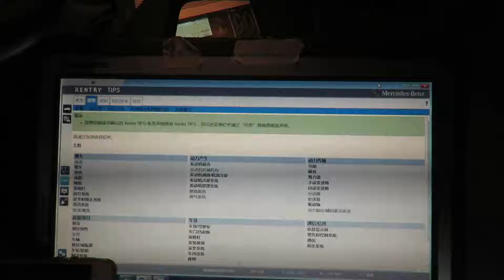Benz C5 Xentry kit online programmer